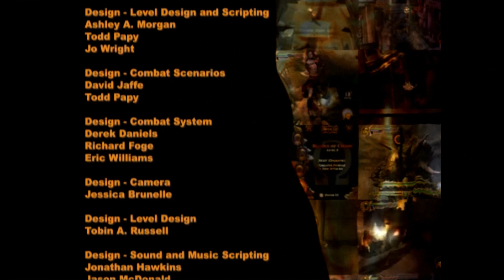Ω GOD OF WAR (2005) - O Final - Derrotando um Deus!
O ano é 2005 e um jogo que mudaria a história dos jogos é lançado, o jogo conta a história de Kratos, um espartano que, decepcionado com os Deuses do Olimpo, decide tirar a própria vida!

Novas opções de membro disponíveis!